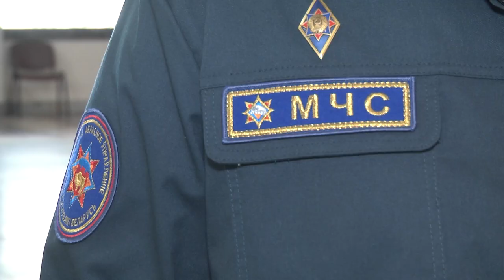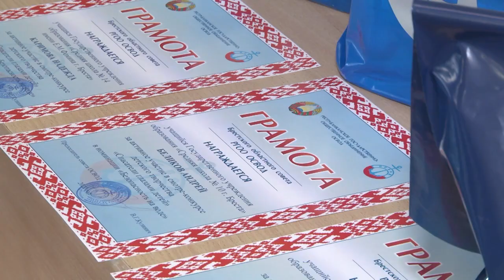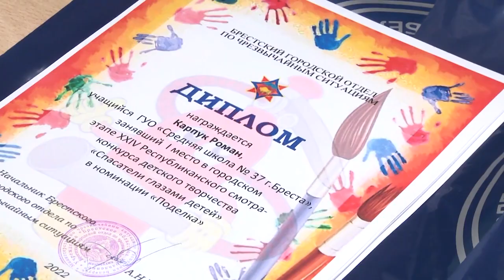2022-03-16 г. Брест. Спасатели глазами детей. Новости на Буг-ТВ.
Итоги смотра-конкурса детского творчества «Спасатели глазами детей».
В Центре дополнительного образования детей и молодежи прошло награждение победителей городского смотра-конкурса детского творчества «Спасатели глазами детей». Учащиеся учреждений общего среднего образования  города Бреста и Брестского района приняли активное участие в ежегодном конкурсе, целью которого является формирование культуры безопасности жизнедеятельности, развития творческих способностей детей, а также популяризации профессии спасателя.